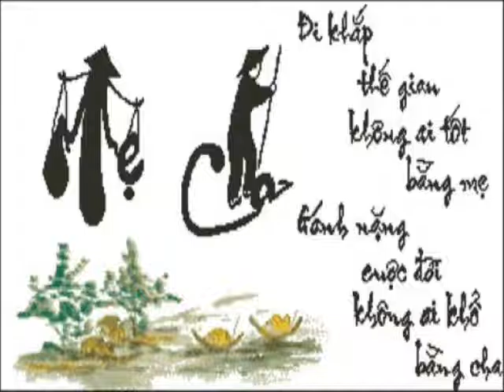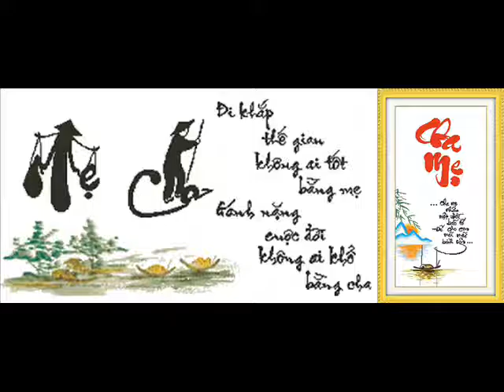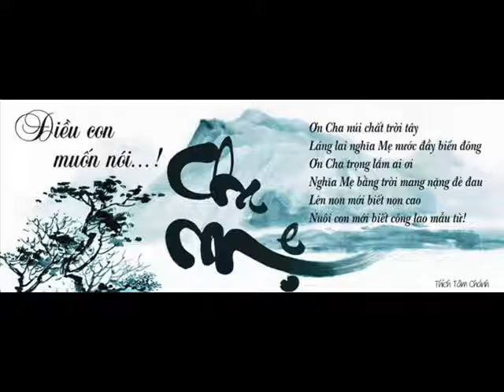Khai NT TAI KCGĐM CĐ XS HP 27